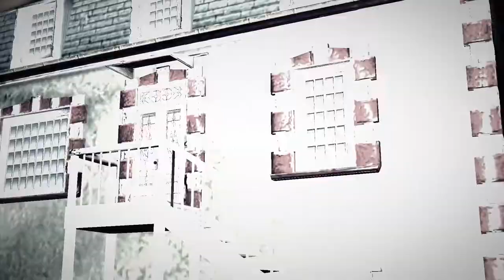Brothers in Arms: Hell's Highway PT 5